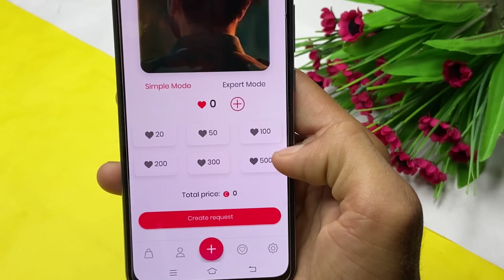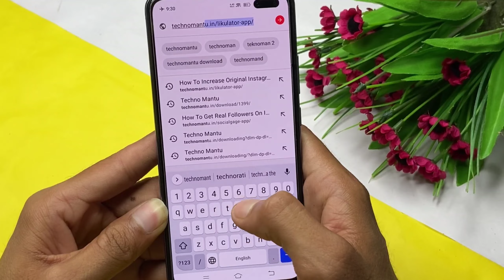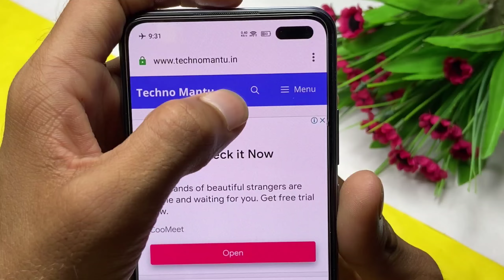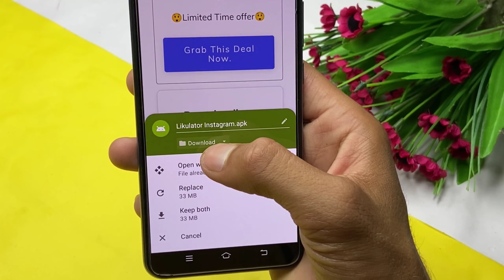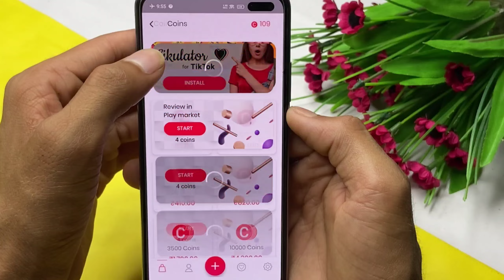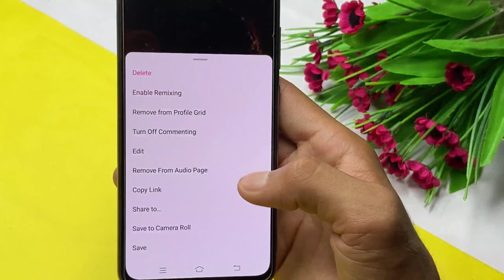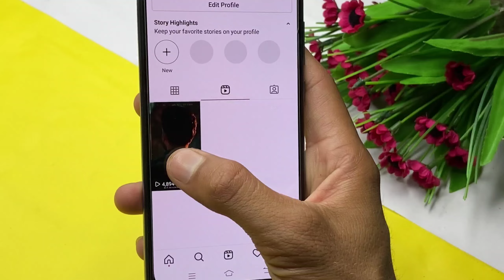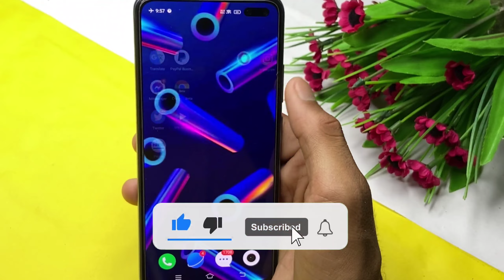how to increase reels views | instagram reels views kaise badhaye | reels views likes increase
Hello Guys,

instagram reels auto views tamil
instagram par live views kaise badhaye
Instagram se reels video par website se view Kaise Badhaye
Website reels views video Kaise Badhaye
Reels auto view
Reels auto likes instagram par views kaise dekhe
how to increase instagram story views real how to increase instagram igtv views
how to increase instagram story views app how to increase instagram video views 2021 instagram par views kaise badhaye
instagram par views post kaise kare
instagram par views kaise badhaye 2021 instagram par views kaise badhaye app instagram par views kaise badhate hain instagram par status view kaise badhaye instagram par video par views kaise
badhaye